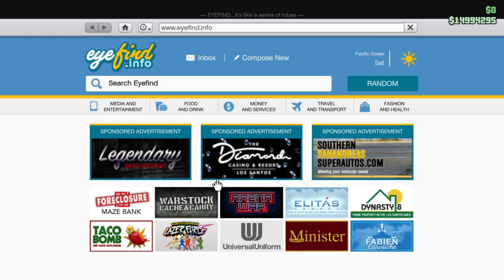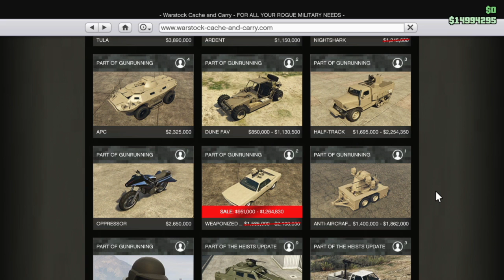GTA Online Weekly Update 6 - 13 May. อัพเดทประจำสัปดาห์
- MOC
- Stockade
- Nightshark
- W/ Tampa